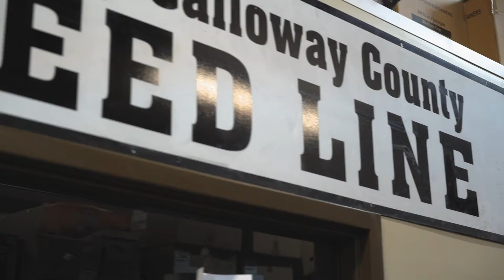Murray-Calloway County Needline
Providing food, supplies, and other services to those in need.